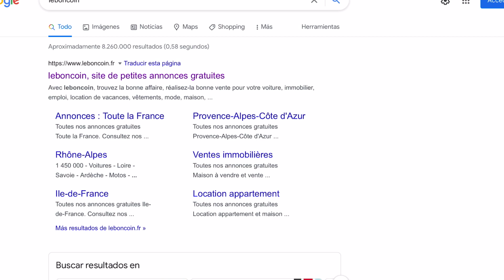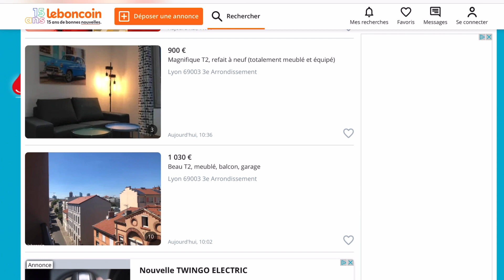VLOG TOUR DEPARTAMENTO EN LYON @entierraajena Mexicana en Francia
Bienvenido @entierraajena acompáñame en la búsqueda de departamento para una mexicana viviendo en Lyon Francia